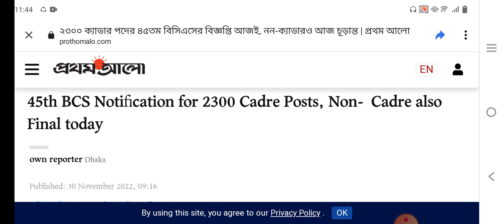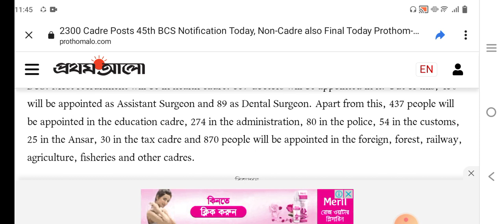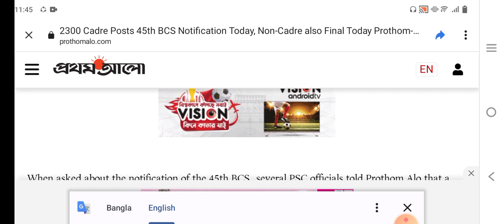৪৫তম বিসিএস এর সার্কুলার আসছে..!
৪৫ তম বিসিএস প্রিলিমিনারি পরীক্ষার সার্কুলার আসছে। ৪৫ তম bcs এ সবচেয়ে পদসংখ্যা বেশি।
৪৫তম বিসিএস প্রিলিমিনারি পরীক্ষা কবে হবে? ৪৫তম বিসিএস প্রিলিমিনারি পরীক্ষার সার্কুলার